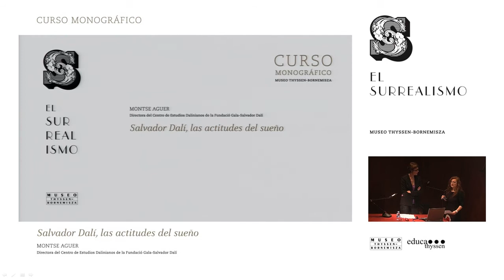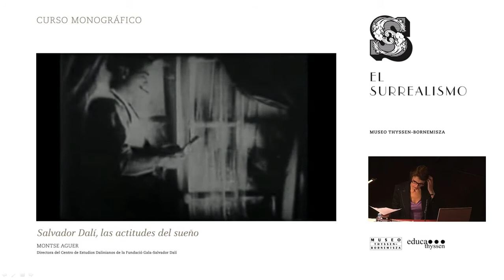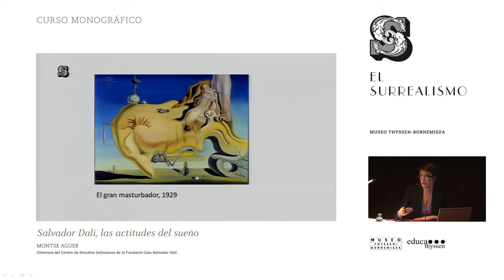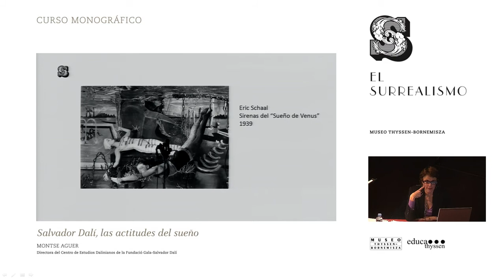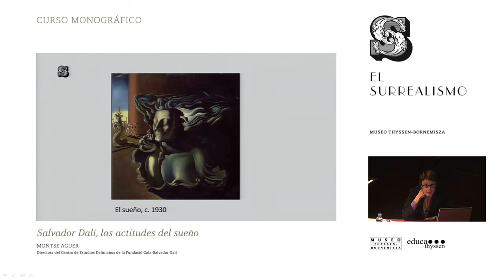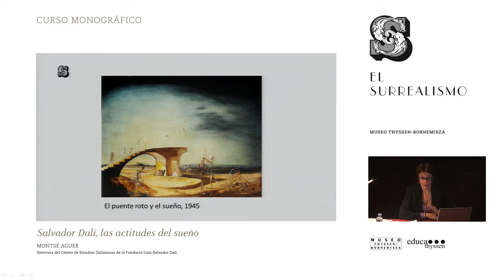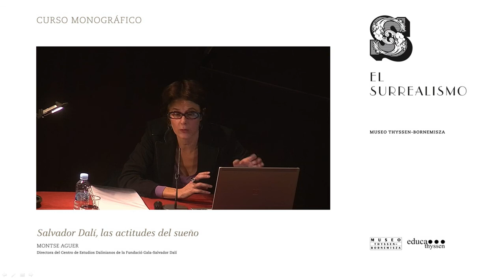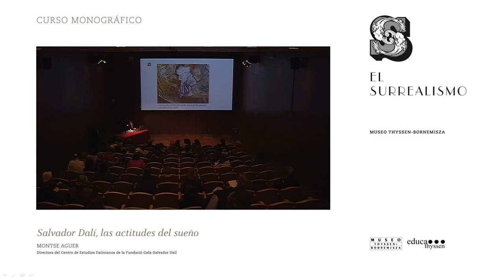Curso "El surrealismo". Montse Aguer: Salvador Dalí, las actitudes del sueño.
Conferencia de Montse Aguer, Directora del Centro de Estudios Dalinianos de la Fundació Gala-Salvador Dalí, dentro del curso monográfico "El surrealismo", organizado de octubre a diciembre de 2013 por Museo Thyssen-Bornemisza.
→ 27 de noviembre, salón de actos del Museo Thyssen-Bornemisza (Madrid).